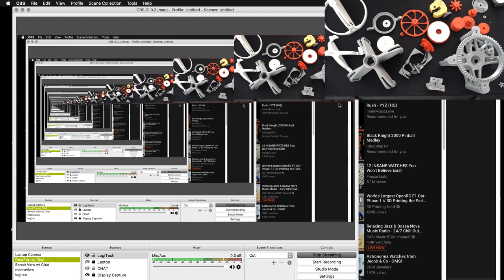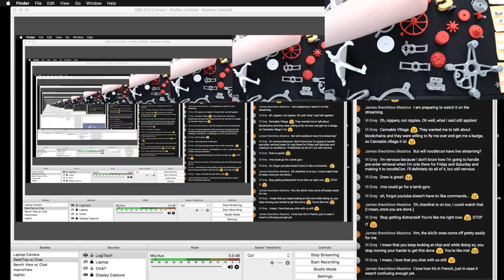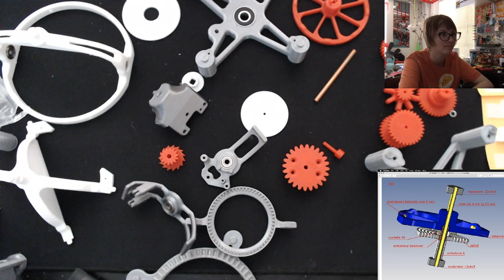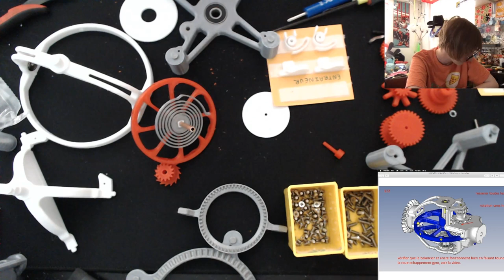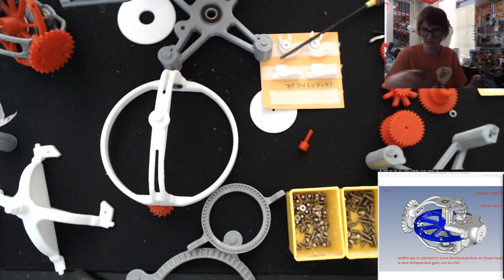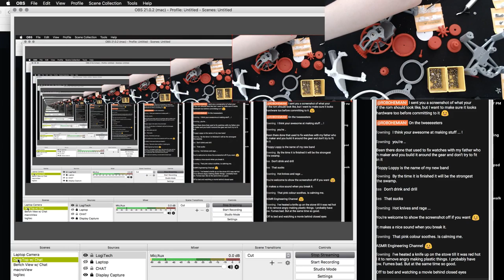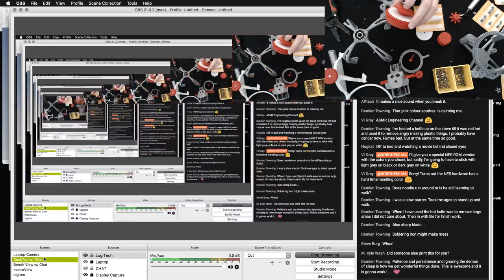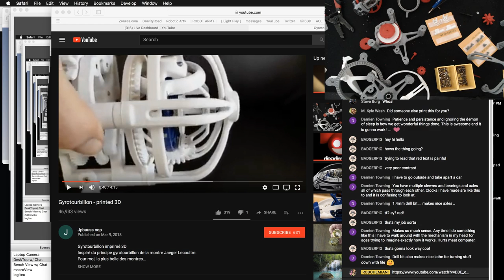Assembling a 3D printed tourbillon!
I found this awesome triple axis tourbillon on thingiverse! Now that all the parts are printed, I'm going to try my hand at assembling it in order to gain a better understanding of how they work.

Follow my rantings @spetku on Twitter
and please consider becoming my patron so I can afford exotic crazy (and food) @